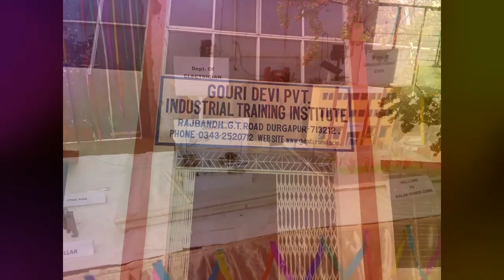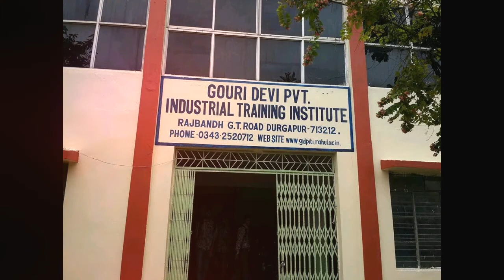GDPITI Missing Days | 2015 - 2017 Batch | Electrician | Rahul Foundation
GDPITI - Gouri Devi Industrial Training Institute
Durgapur, Rajbandh DIATM
Rahul Foundation Campus